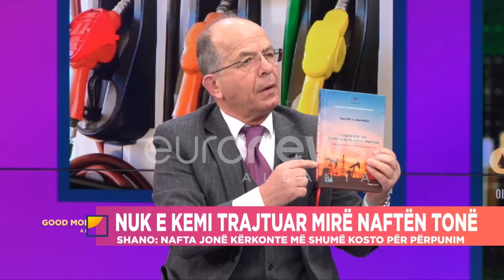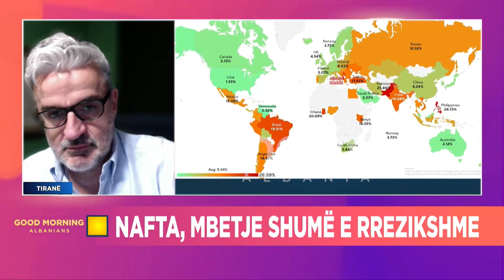Pse kemi naftën më të shtrenjtë? - Pjesa 2/ 27.02.2023